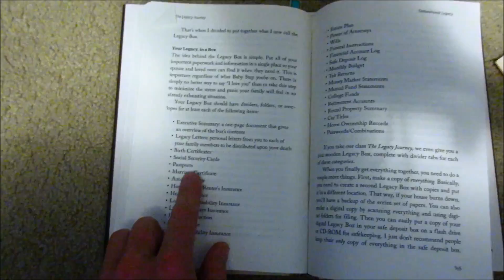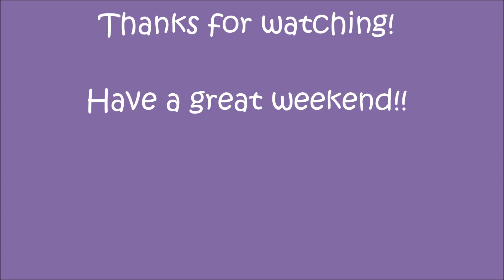DAVE RAMSEY IS OVERWHELMING ME DUDE! [WEEKLY VLOG]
Touching barn ceilings on a swing, JoJo being too smart for me to handle, pulling out the baby clothes and trying to follow Dave's advice!